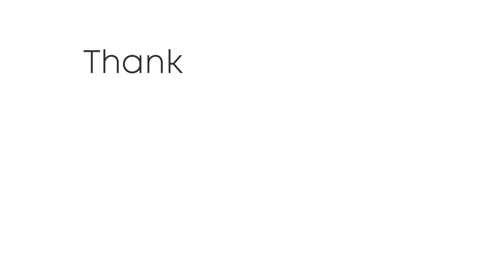METEO WEEKEND - intenso maltempo con piogge, temporali e anche neve abbondante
Seguite tutti gli aggiornamenti in tempo reale su